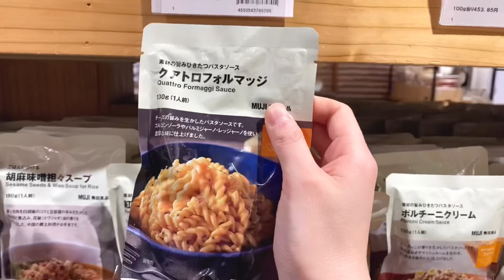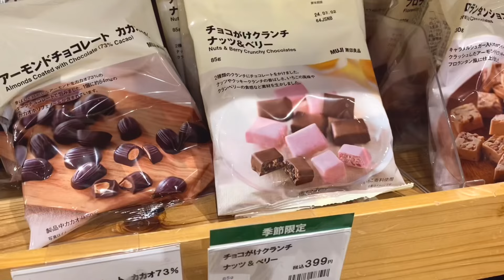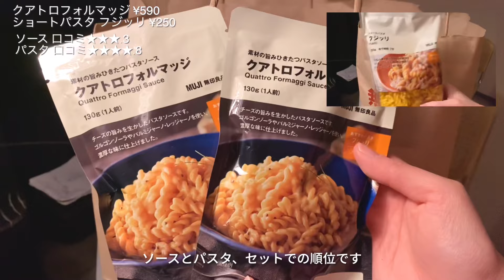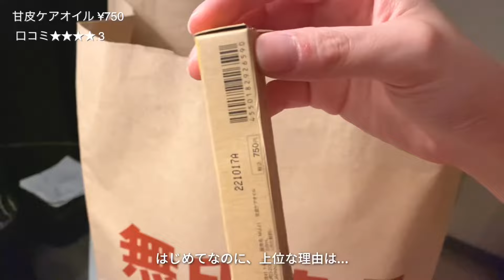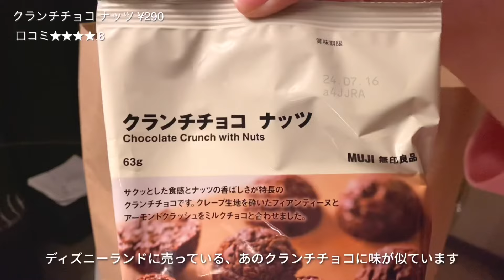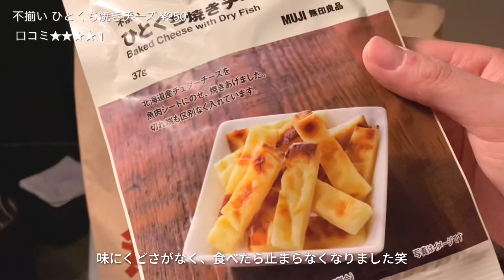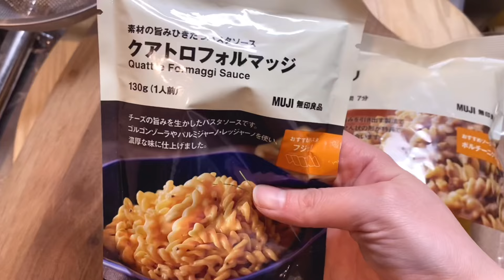買ってよかった！無印良品の購入品15点🏅 What's in my paper bag?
こんばんは、ミミです

今回の動画は、MUJI 無印良品で購入したものを
ランキング形式でご紹介🛍️🏆

実際に試したり、食べたり…
総合の結果をご紹介します🫣

サムネ撮影風景や、料理シーンもあります🍳

最後まで楽しんで観ていただけますように🫶✨

🔍YouTube内でご紹介したアイテムがチェックできます

🎧Music

Hello, I'm Mimi

For this video, I'm going to show you what I bought from MUJI
Introduced in ranking format🏆️🛍

You can actually try it and eat it...
Here's the overall results 🫣

Thumbnail photography and cooking scenes are also available🍳

I hope you enjoy watching it till the end 🫶✨